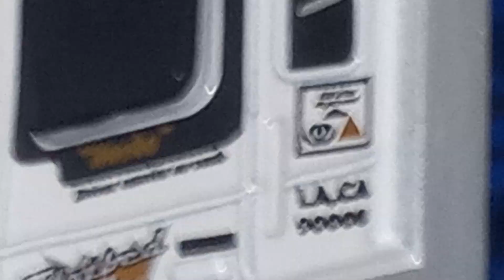My Favorite Matchbox & Hot Wheels Cars!